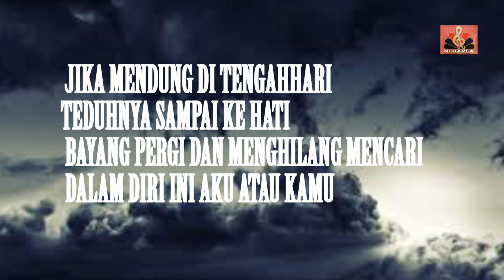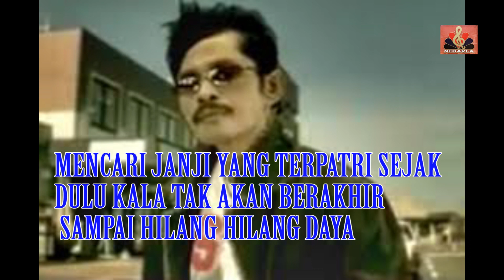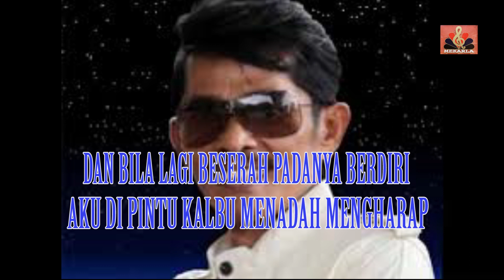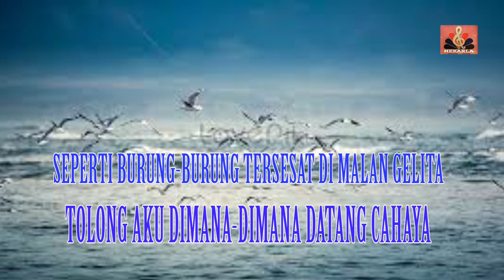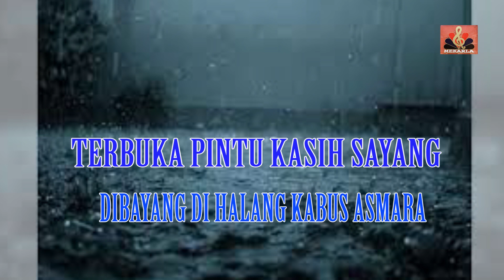KABUS ASMARA IKLIM 2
BY SAARI AMRI
happy ending
sedekahkan al fatihah buat arwah